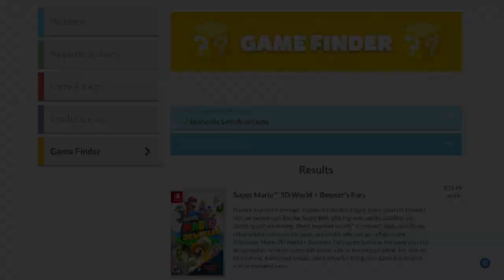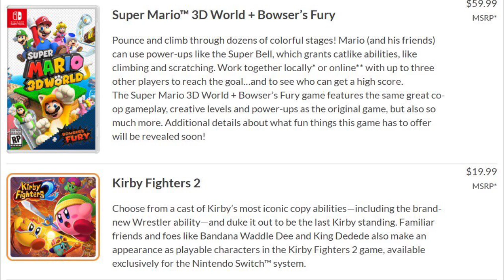Nintendo LEAKS All New Kirby Game For Switch